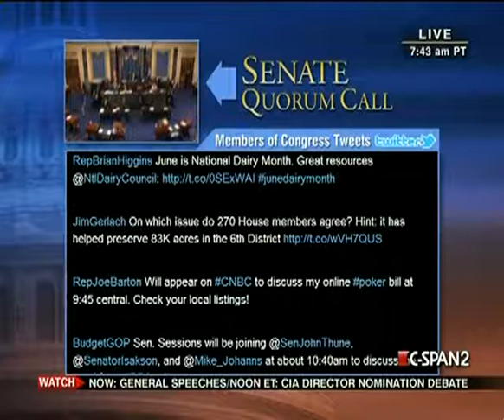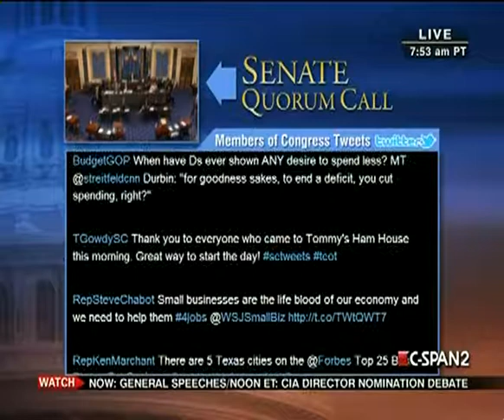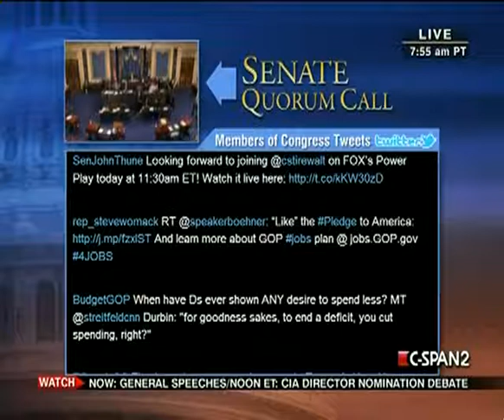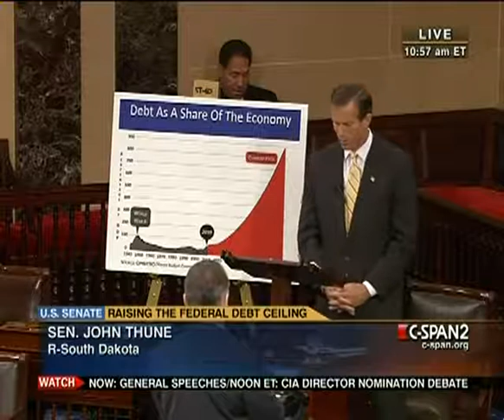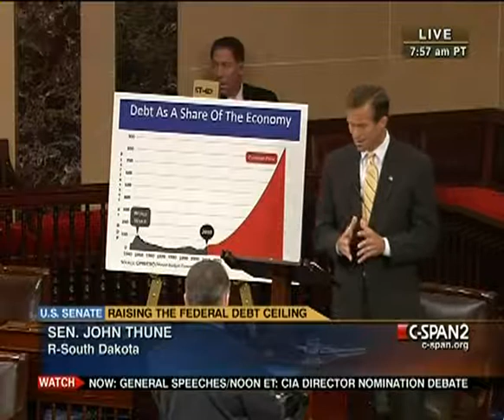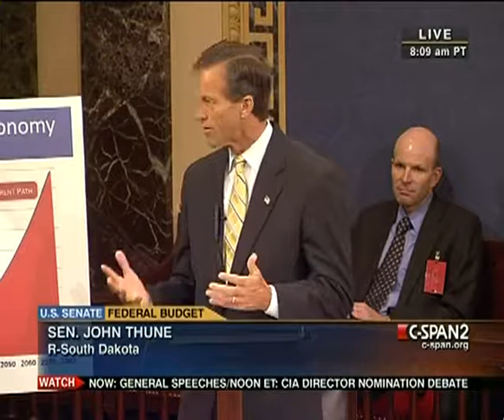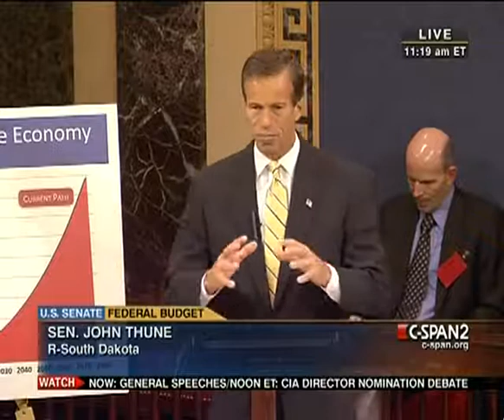Senate Session 2011-06-30 (10:30:59-11:33:24)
After the transaction of any morning business (not to extend beyond 12 p.m.), Senate will begin consideration of the nomination of David H. Petraeus, of New Hampshire, to be Director of the Central Intelligence Agency, and vote on confirmation of the nomination, at approximately 2 p.m.